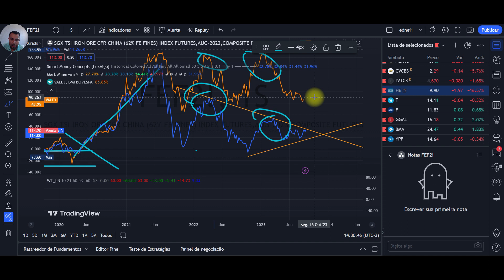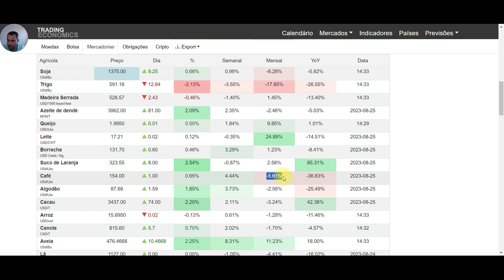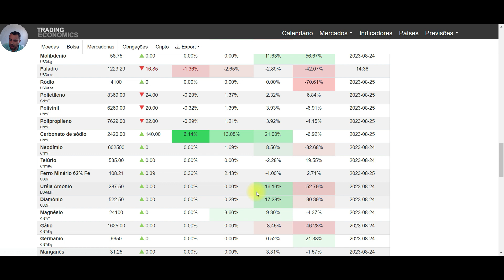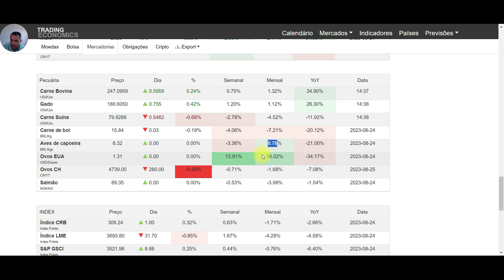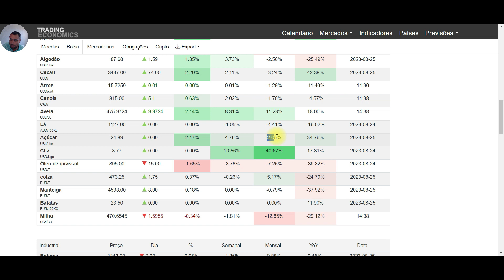Commodities Minério de ferro / café/ açúcar/ destaques da semana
"📈 Tendências de Mercado: Café, Açúcar e Minério de Ferro em Destaque! 🚀
Descubra as últimas atualizações sobre os movimentos surpreendentes no mercado de commodities nesta semana! Explore a emocionante alta dos preços do café, açúcar e minério de ferro e saiba o que está impulsionando essas mudanças. Se você está interessado em investir, negociar ou simplesmente entender as dinâmicas econômicas, este vídeo é um guia essencial para se manter informado. Assista agora e esteja à frente das tendências econômicas globais!"